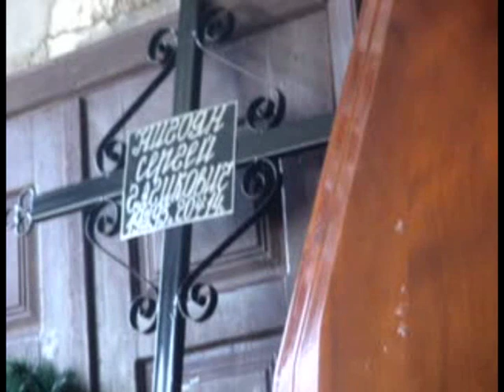Похороны Сергея Нигояна (видео, без комментариев)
Похороны Сергея Нигояна с. Березноватовка, 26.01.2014 г.
 Убийцам смотреть и думать что все эти люди вас ненавидят. Да выльются вам слезы матери.